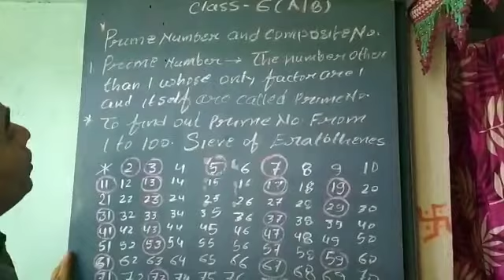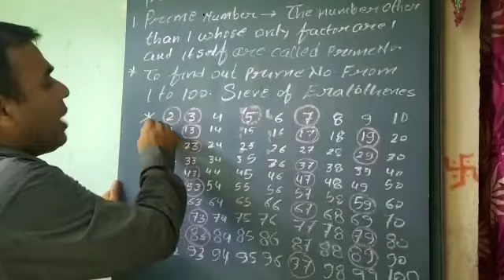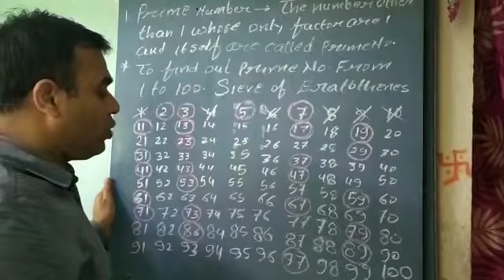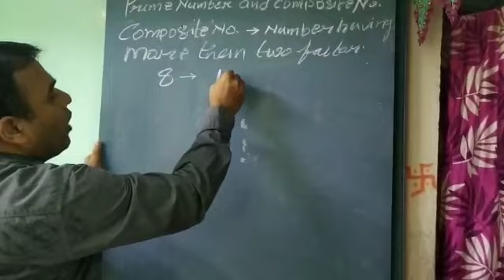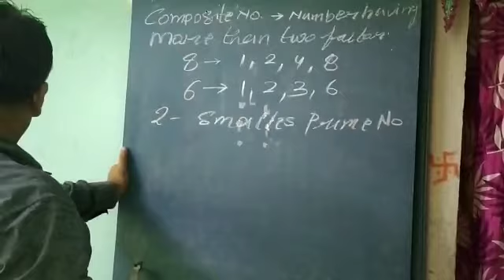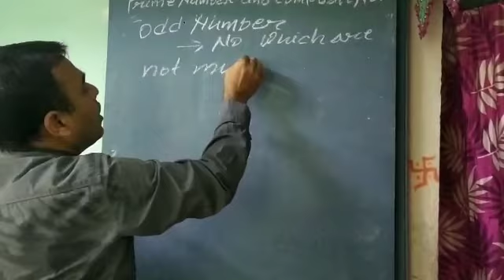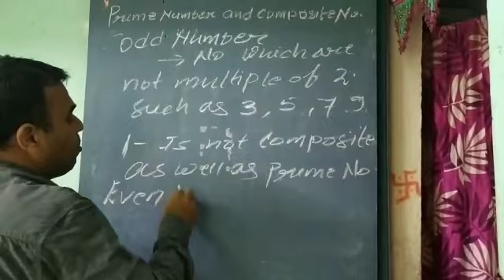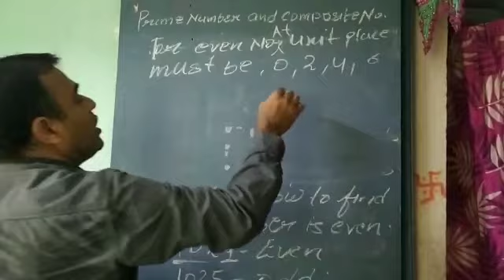6th prime numbers